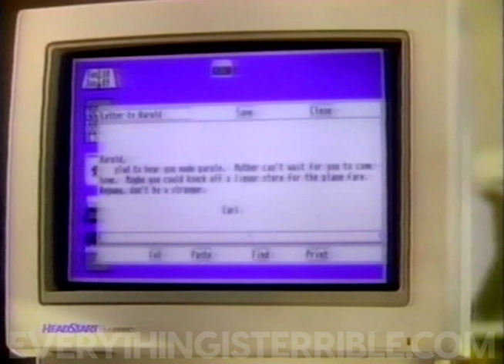THE SINGULARITY IS HERE /// EVERYTHING IS TERRIBLE!